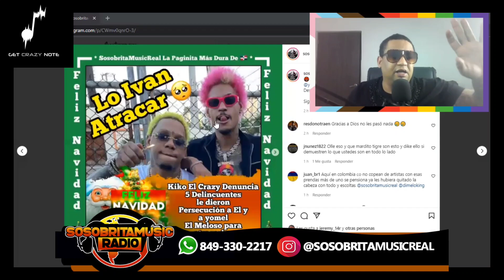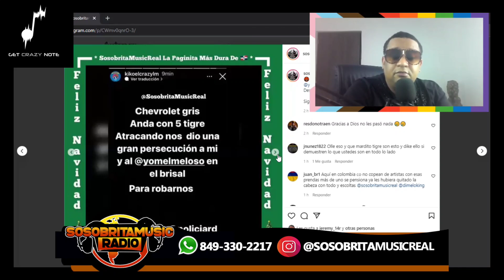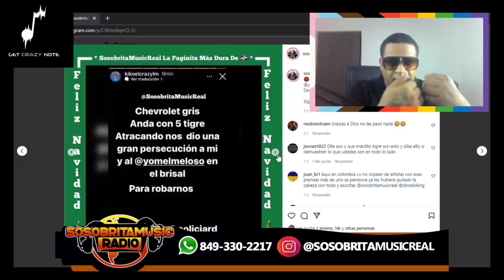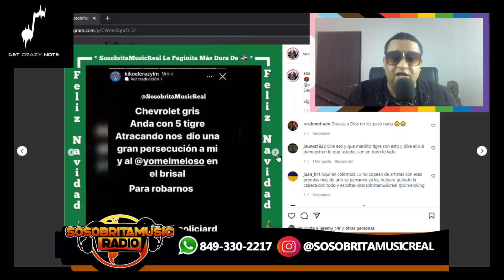KIKO EL CRAZY Y YOMEL EL MELOSO CUENTAN COMO 5 D3LINCU3NTES NOS DIERON PERSECUCIÓN PARA ATRACARNOS